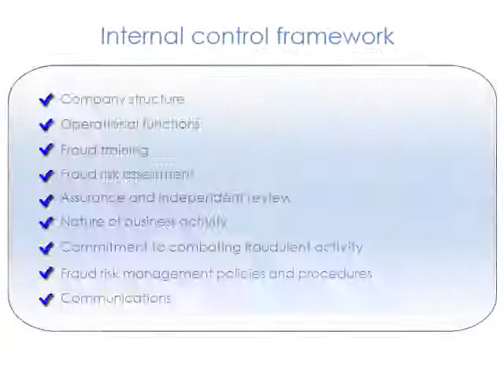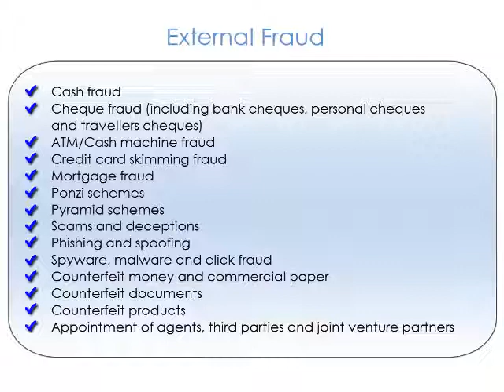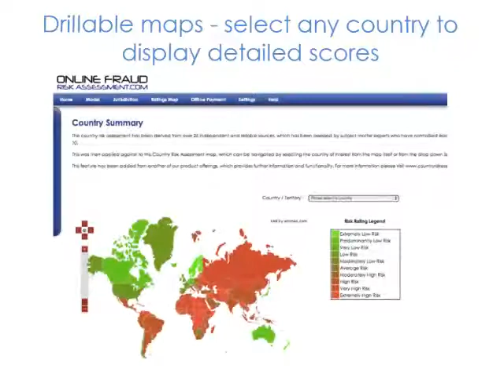Fraud Risk Assessment Tool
What is the Online Fraud Risk Assessment Tool?
The Online Fraud Risk Assessment Tool is the world's first software-as-a-service (SaaS) cloud-based fraud risk assessment tool that helps organisations to identify, mitigate and manage fraud risks across the following dimensions and over 550 different risk factors:

Employee, management, key risk roles and board oversight - pre and post employment screening, senior management and board engagement, recruitment and encouraging staff behaviours, key risk roles, fraud policies and conflicts of interest

Internal fraud - payroll expenses and accounting fraud, purchasing and billing schemes, physical controls to deter employee theft, cash fraud and theft, cash skimming schemes, cash register schemes, theft of intellectual property, insider dealing, market manipulation and chinese walls

External fraud - cash fraud, cheque fraud (including bank cheques, personal cheques and travellers cheques), ATM/Cash machine fraud, credit card skimming fraud, mortgage fraud, ponzi schemes, pyramid schemes, scams and deceptions, phishing, spoofing, spyware, malware and click fraud, counterfeit money and commercial paper, counterfeit documents and counterfeit products, appointment of agents, third parties and joint venture partners

Country / Territory / Jurisdictions - assessment of the fraud risks associated with dealing with counterparties in different countries and territories.

Risk assessments can be completed across all dimensions or can be limited to a single dimension only. After the risk assessment has been completed a PDF report is generated with an inherent and residual risk matrix, plotting the risk concentration across all risk factors.  The PDF report also contains a model assessment view outlining the actual score vs. maximum score and detailed user responses, which is stored as documentary evidence for independent audit purposes.

The Online Fraud Risk Assessment Tool tailors questions specific to over 30 different industry sectors. It is fully customisable - questions, dimensions, scores and weightings can be added, modified or removed on individual or grouped basis.

The product also contains a pre-configured country risk assessment, which has an overall country risk score assigned against 260 countries and territories, derived from over 25 reliable and independent sources and is a summarised version of another of our product offerings

You can purchase additional user licenses and consulting services to support you in using the tool.